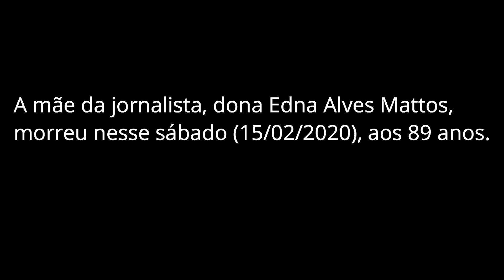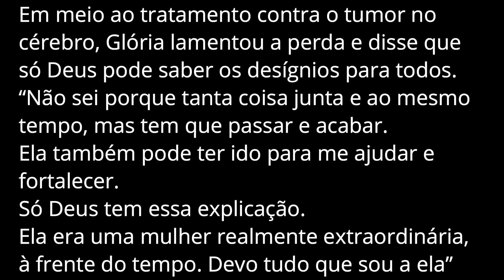Notícia Entristecedora: Mãe de Gloria Maria dá ADEUS em meio a Tumor e Abala Apresentadora!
Sugestão de livros:

- A Sutil arte de ligar o fdse

- O milagre da manhã

No ultimo fim de semana, Gloria Maria sofreu uma perda irreparável!
A mãe da jornalista, dona Edna Alves Mattos, morreu nesse sábado (15/02/2020), aos 89 anos.
Em entrevista à revista Quem, Gloria contou que chegou a levar a mãe para o hospital, mas Edna não resistiu.

Sejam Bem Vindos ao nosso canal @noticiasdosfamosos :)
aqui você vai acompanhar as principais noticias dos famosos do Brasil e do Mundo :)